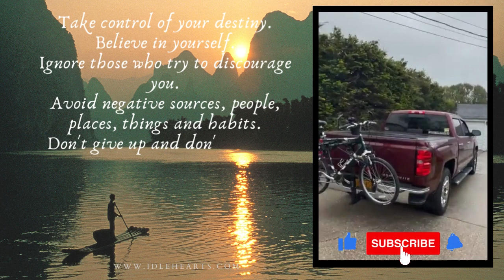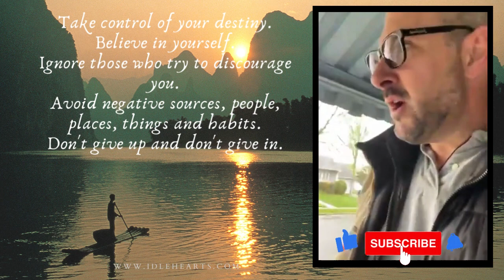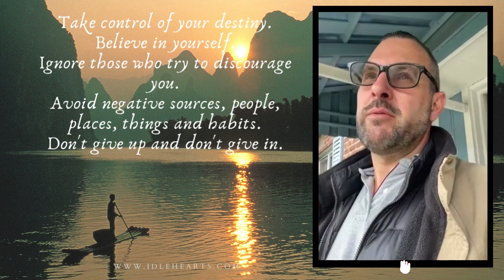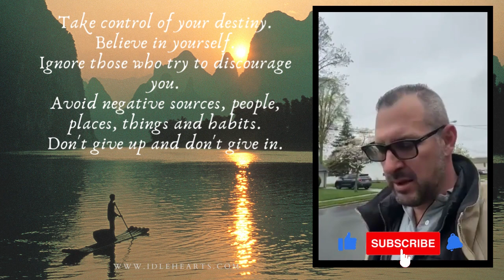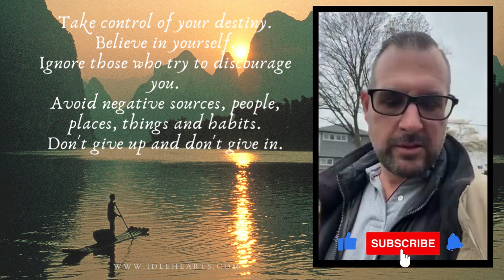DAY 336: Monday Edition!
Today's message:  Control your own destiny!